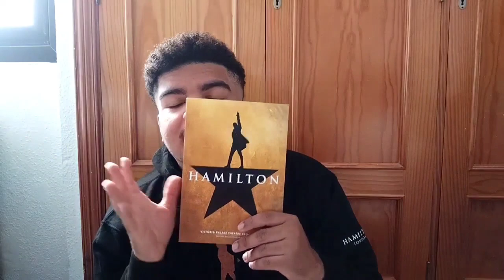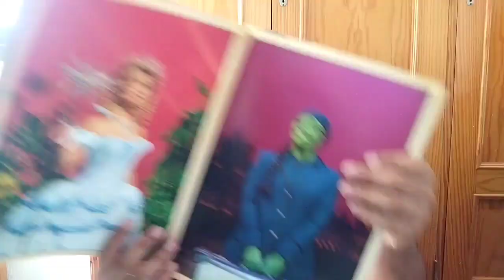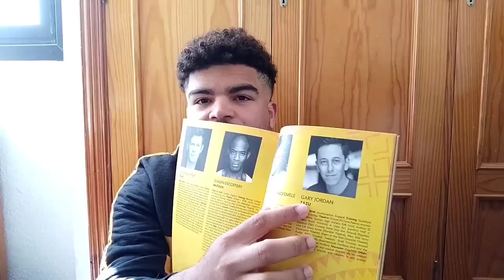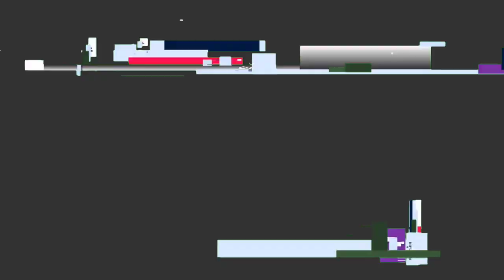West End Theatre - My Experience in London Theatre (Hamilton, Wicked, Les Mis & The Lion Ling) UK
My first experience in London's Theater, hope you enjoy it! First video of 2024!
0:00 Intro
2:52 1st Show
5:10 2nd Show
7:31 3rd Show
9:41 4th Show
10:56 Outro